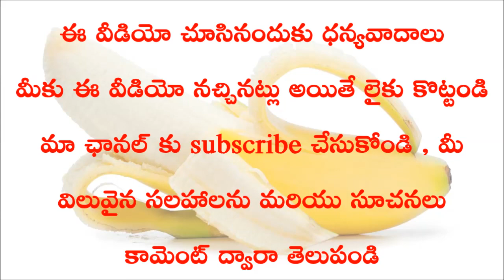Health Benefits of Banana Fruit || అరటితో ఆరోగ్యం || Health Tips in Telugu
Check out Health Benefits of Banana Fruit || అరటితో ఆరోగ్యం Health Tips in Telugu